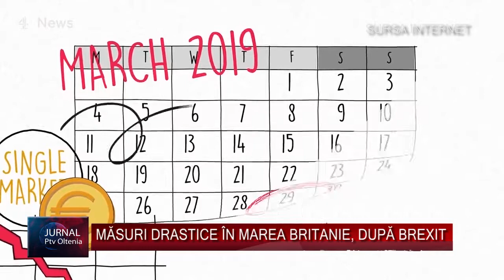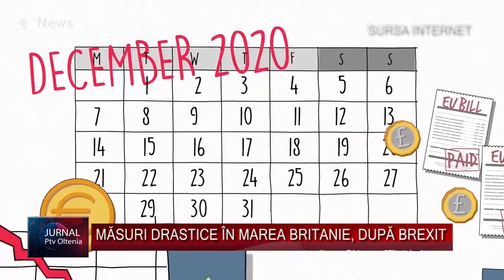JURNAL PE SCURT 11 10 2019